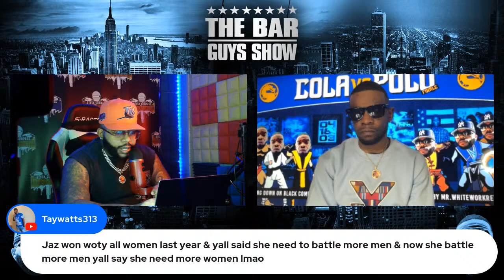AYE VERB VS ILL WILL RECAP | ARP RETIRES? | TOP 20 HIP HOP DISS OF ALL TIME | HEATED WOTY DEBATE😳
0:00 - INTRO
5:00 - AYE VERB VS ILL WILL RECAP
35:00 - ARP RETIRES / YOSHI VS DUH BOSS
55:00 - TAY ROC VS LOSO / LOSO VS GEECHI SAME WEEKEND
1:00:00 - THE RIOT / BULLPEN NEW CARD ANNOUNCEMENTS
1:20:00 - HEATED WOTY BREAKDOWN..JAZ HUSTLE OR COFFEE?
1:55:00 - POLOWORLD TOP 20 HIP HOP DISS OF ALL TIME
2:00:00 - HEATED DRAKE VS KENDRICK LAMAR VS J COLE DEBATE